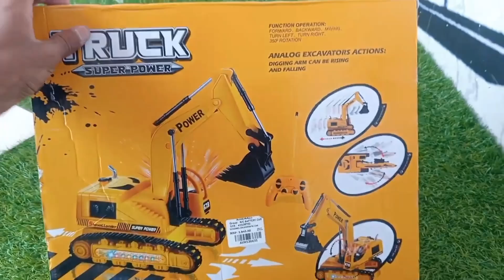Remote Control Jcb RcExcavator Unboxing And Testing Vicky Rajput Rcjcb RcExcavator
Remote Wali Jcb
Rcjcb
RcExcavator
Remote control excavator
Remote control jcb unboxing
Remote control toys unboxing
Remote control jcb
Rc jcb unboxing
Rc excavator unboxing
Remote control Excavator unboxing
Remote Wali excavator
Remote Wali Jcb
Jcb
Jcb video